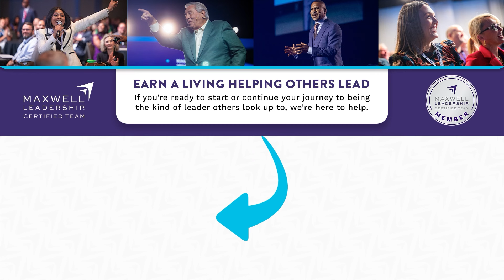Approach Your Day with Belief and You’ll See More | MWM